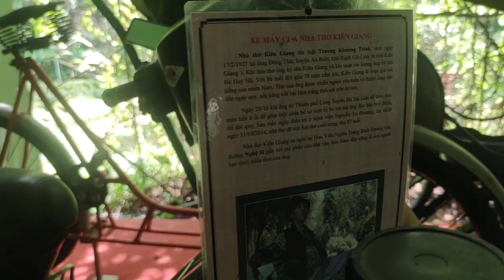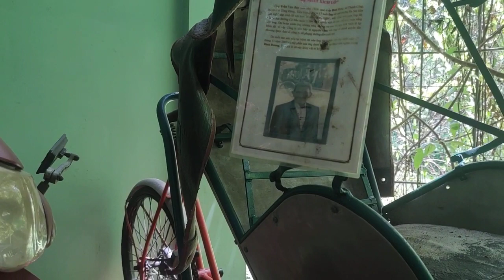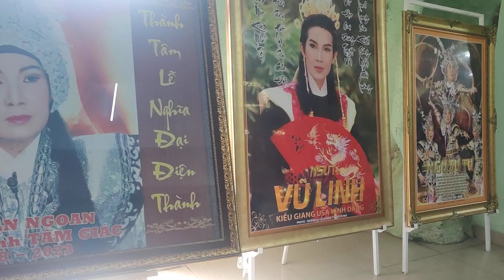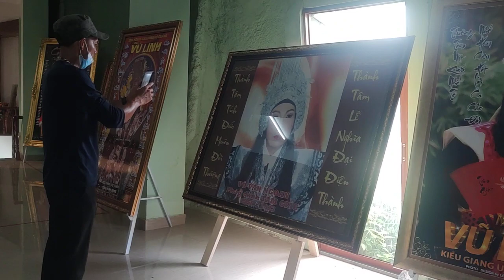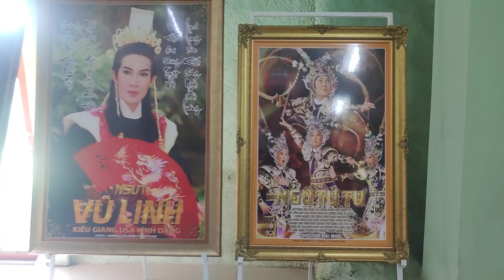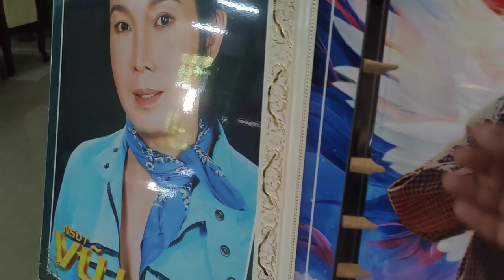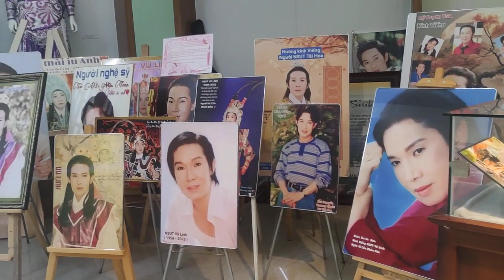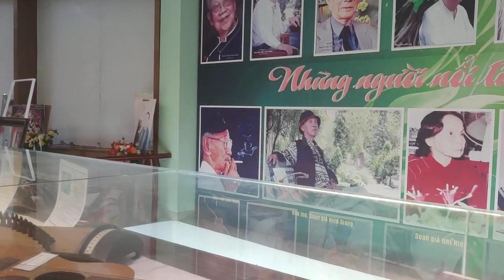Hôm nay Thiện Tiên lên thăm cậu thấy đẹp Quá